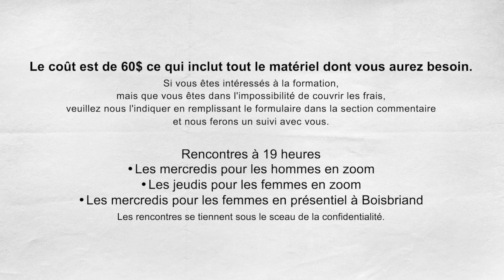VIE RESTAURÉE Session hiver 2023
Pub pour la session hiver 2023 du programme vie restaurée.